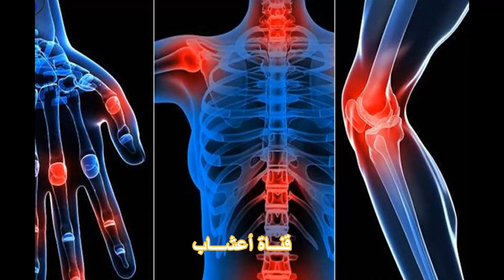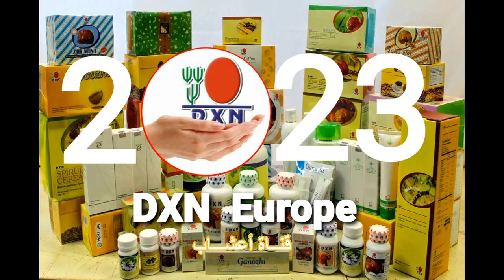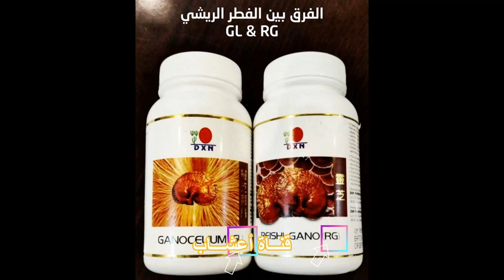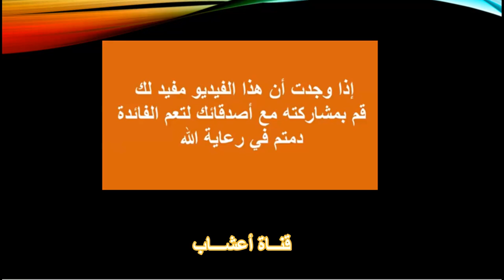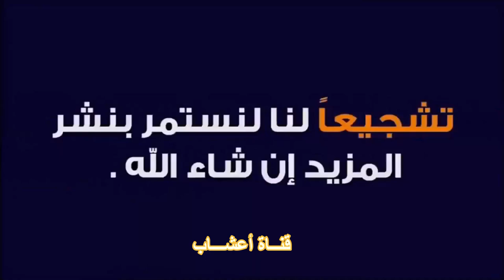هل صحيح ان منتجات DXN تقضي على الم المفاصل والعضلات ؟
الشركة الماليزية الرائدة في مجال الصحة والجمال، والتي تتخصص في إنتاج   DXN
 وتسويق منتجات الأعشاب الطبيعية والفطرية الصحية والمكملات الغذائية والمستحضرات الجمالية، معروفة عالميًا بجودة منتجاتها,.

اجمع بين الصحة والثراء ، وكن مستهلكا ومستثمرا مع منتجات DXN الطبيعية  الصحية .
رابط  للتسجيل والحصول على رقم العضوية المجاني او الحصول على تخفيضات من 15% الى 30%  في موقع DXN الشخصي.
لاتنسى وضع  اسم الراعي :  MEZEN SHAMMA
و رقم الراعي :  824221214  في نموذج طلب العضوية:

تأسست الشركة في عام 1993 في ماليزيا، ومنذ ذلك الحين حققت نجاحًا كبيرًا في جميع أنحاء العالم، حيث تتواجد في أكثر من 180 دولة ولها ملايين الأعضاء والموزعين.
وتستخدم الشركة أسلوب التسويق الشبكي المباشر لبيع منتجاتها، والذي يتيح للمستهلكين الحصول على المنتجات مباشرة من المصنع بأسعار تنافسية.
وتتميز منتجات الشركة بأنها تحتوي على مكونات طبيعية مثل الفطريات الصحية والأعشاب الطبيعية، مما يجعلها آمنة وفعالة في تحسين الصحة والجمال وتعزيز الجهاز المناعي للجسم. كما تتميز المنتجات بأنها تتوافق مع الاتجاه العالمي الحديث لتحسين الصحة والجمال بطريقة طبيعية وصحية
وبالإضافة الى منتجاتها الصحية والغذائية، تقدم الشركة أيضا مجموعة واسعة من المستحضرات الجمالية، التي تستخدم مكونات طبيعية مثل زيت الجوجوبا ومستخلصات الأعشاب والفطريات، والتي تعمل على تحسين الجلد وترطيبه وتنشيط الدورة الدموية، مما يجعل البشرة تبدو أكثر صحة وجمالًا.
وتعتبر الشركة الماليزية من الشركات الرائدة في الصناعة الصحية والغذائية والجمالية، حيث توفر منتجاتها عالية الجودة والفعالية لجميع عملائها في جميع أنحاء العالم. وتسعى الشركة باستمرار إلى توسيع عملياتها التجارية وتحسين خدماتها لتلبية متطلبات العملاء بأفضل الطرق الممكنة.
وتتميز DXN أيضًا بمساهماتها الإيجابية في المجتمع، حيث تتبنى الشركة العديد من المبادرات الاجتماعية والخيرية والبيئية، وتعمل على دعم المجتمعات وتحسين الظروف الاجتماعية والاقتصادية للأفراد والمجتمعات.
وبشكل عام، تتميز شركة DXN بالتزامها الشديد بجودة منتجاتها وخدماتها، والتي تجعلها واحدة من الشركات الأكثر نجاحًا وازدهارًا في مجال الصحة والجمال. وبالتالي، فإنها تستحق الاحترام والتقدير في السوق العالمية

القيمة الغذائية لسبيرولينا
سبيرولينا غنية بالعناصر الغذائية المختلفة، فقد اقترحت ناسا زراعتها في الفضاء ليستخدمها رواد الفضاء. وتعتبر الجرعة القياسية لسبيرولينا هي (1-3)غرام،
 تحتوي ملعقة طعام واحدة (7 غرامات) من مسحوق سبيرولينا المجفف على:       البروتين: 4 غرام.
    فيتامين B1: 11٪ من الحصة اليومية للفرد.
    فيتامين B2  15٪ من الحصة اليومية للفرد
    فيتامين B3 : 4٪ من من الحصة اليومية للفرد.
    النحاس: 21٪ من الحصة اليومية للفرد.
    الحديد: 11٪ من الحصة اليومية للفرد.
    20 سعراً حرارياً.
    1.7 غرام من الكربوهيدرات القابلة للهضم .
     غرام واحد من الدهون بما في ذلك أحماض أوميغا- 6، وأوميغا- 3 الدهنية.
     غ 14 غرام من المغنيسيوم، و95 ملغ من البوتاسيوم، بالإضافة إلى كميات صغيرة من كل المغذيات الأخرى التي نحتاج إليها.

 هل المكملات الغذائية مناسبة للجميع؟  ومن يحتاج لمكملات غذائية؟
 وكيف نختار المكملات الغذائية وكيف نستخدمها؟
و هل يحصل جسم الانسان على التغذية في حبة دواء؟ او بالاحرى من خلال المكملات الغذائية
ولمن يود مشاهدة فيديو بعنوان:
فواكه وأطعمة لا ينصح بتناولها في نظام الكيتو
إضافة إلى الفواكه المسموح بها في نظام الكيتو هناك فواكه غير مسموح بها وأكلات أخرى، مثل:
    • الفواكه:
الحبوب:
النشويات:
البقوليات:
حبايبنا .. نقدم لكم قناتنا الثانية – إعجاز – نتمنى ان تنال اعجابكم ودعمنا بالإشتراك وتفعيل الجرس ليصلكم كل جديد ..